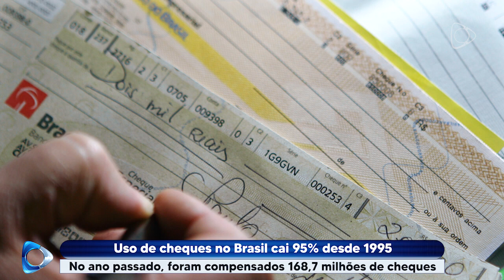Uso de cheques no Brasil cai 95% desde 1995